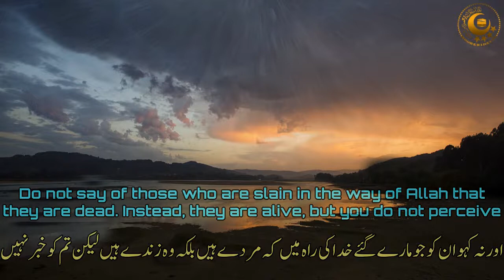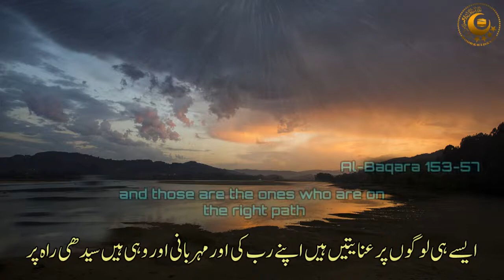Quran Recitation Really Beautiful | Surah Al Baqara | 153-157 | Muayyad Al Mazen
Beautiful Recitation by Muayyad Al Mazen, Surah Al-Baqara Ayah 153 to 157.

Manzil Dua
Quran recitation
Quran mp3
Al Quran
Quran Pak
01.Surah Al-Fatihah
02.Surah Al-Baqarah
03.Surah Al-imran
04.Surah An-Nisa
05.Surah Al-Ma'idah
06.Surah Al- An'am
07.Surah Al- A`raf
08.Surah Al-Anfal
09.Surah At-Tawbah
10.Surah Yunus
11.Surah Hud
12.Surah Yusuf
13.Surah Ar-Ra`d
14.Surah Ibrahim
15.Surah Al-Hijr
16.Surah An-Nahl
17.Surah Al-'Isra
18.Surah Al-Kahf
19.Surah Maryam
20.Surah Taha
21.Surah Al-'Anbya'
22.Surah Al-Haj
23.Surah Al-Mu'minun
24.Surah An-Nur
25.Surah Al-Furqan
26.Surah Ash-Shu`ara
27.Surah An-Naml
28.Surah Al-Qasas
29.Surah Al-`Ankabut
30.Surah Ar-Rum
31.Surah Luqman
32.Surah As-Sajdah
33.Surah Al-'Ahzab
34.Surah Saba'
35.Surah Fatir
36.Surah Ya-Sin
37.Surah As-Saffat
38.Surah Sad
39.Surah Az-Zumar
40.Surah Ghafir
41.Surah Fussilat
42.Surah Ash-Shuraa
43.Surah Az-Zukhruf
44.Surah Ad-Dukhan
45.Surah Al-Jathiyah
46.Surah Al-'Ahqaf
47.Surah Muhammad
48.Surah Al-Fath
49.Surah Al-Hujurat
50.Surah Qaf
51.Surah Adh-Dhariyat
52.Surah At-Tur
53.Surah An-Najm
54.Surah Al-Qamar
55.Surah Ar-Rahman
56.Surah Al-Waqi`ah
57.Surah Al-Hadid
58.Surah Al-Mujadila
59.Surah Al-Hashr
60.Surah Al-Mumtahanah
61.Surah As-Saf
62.Surah Al-Jumu`ah
63.Surah Al-Munafiqun
64.Surah At-Taghabun
65.Surah At-Talaq
66.Surah At-Tahrim
67.Surah Al-Mulk
68.Surah Al-Qalam
69.Surah Al-Haqqah
70.Surah Al-Ma`arij
71.Surah Nuh
72.Surah Al-Jinn
73.Surah Al-Muzzammil
74 Surah Al-Muddaththir
75.Surah Al-Qiyamah
76.Surah Al-'Insan
77.Surah Al-Mursalat
78.Surah An-Naba'
79.Surah An-Nazi'aat
80.Surah Abasa
81.Surah At-Takwir
82.Surah Al-Infitaar
83.Surah Al-Mutaffifin
84.Surah Al-Inshiqaq
85.Surah Al-Burooj
86.Surah At-Tariq
87.Surah Al-A'la
88.Surah Al-Ghaashiyah
89.Surah Al-Fajr
90.Surah Al-Balad
91.Surah Ash-Shams
92.Surah Al-Lail
93.Surah Ad-Duha
94.Surah Ash-Sharh
95.Surah At-Tin
96.Surah Al-Alaq
97.Surah Al-Qadr
98.Surah Al-Baiyyinah
99.Surah Az-Zalzalah
100.Surah Al-Aadiyaat
101.Surah Al-Qari'ah
102.Surah At-Takaathur
103.Surah Al-Asr
104.Surah Al-Humazah
105.Surah Al-Feel
106.Surah Quraish
107.Surah Al-Maa'oon
108.Surah Al-Kauthar
109.Surah Al-Kaafiroon
110.Surah An-Nasr
111.Surah Al-Masad
112.Surah Al-Ikhlaas
113.Surah Al-Falaq
114.Surah An-Naas